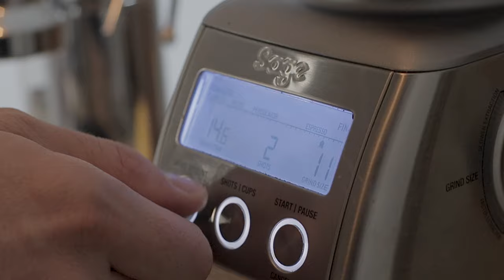La Pavoni | Coffee B-Roll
Little B-Roll experiment.